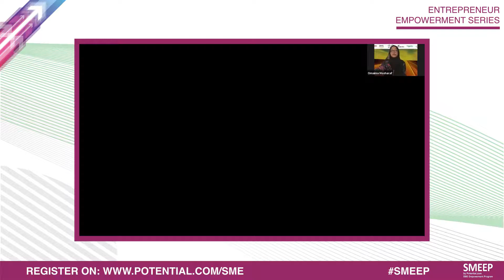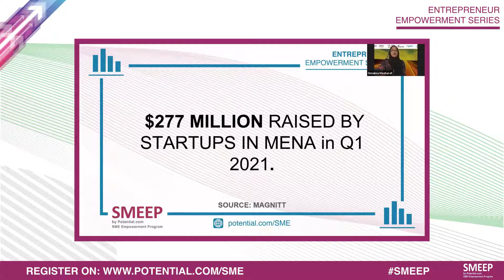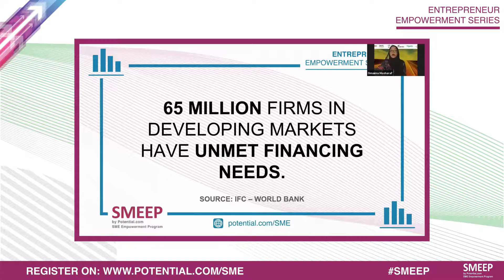Startup Funding | Statistics and Insights 2021 (FinTech, IFC)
Did you know that Startups in MENA raised $277 million in Q1 2021despite the challenges of the pandemic?!

Check out this "Did you know" section as part of our Entrepreneur Empowerment Series to find out more insights about funding from a recent Magnitt study.
We also shed light on a study by FT Partners about the FinTech activities by region and why SMEs are less likely to be able to obtain bank loans than large firms according to IFC – World Bank.

If you haven't done so already, register in the free SME Empowerment program

You will have access to free resources, expert sessions, and special offers to help you grow your business.